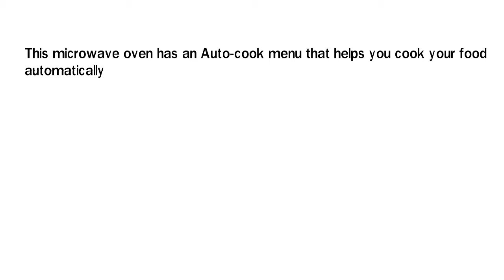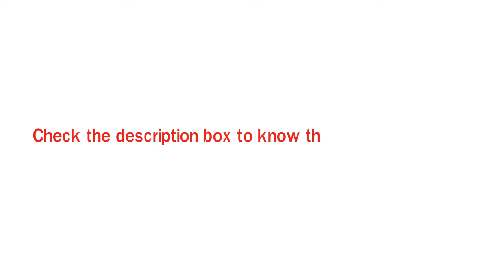Bajaj 20 L Grill Microwave Oven Review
Buy or check the price of Bajaj 20 L Grill Microwave Oven on Amazon